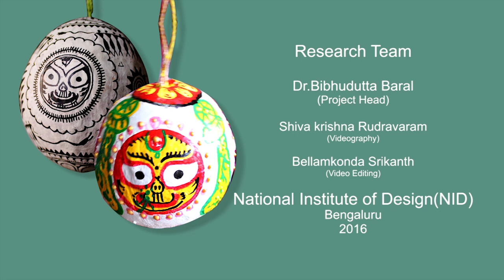Coconut Shell Painting - Bhubaneshwar, Orissa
The artistic skill of the Orissa artists is quite unsurpassable in the world. Coconut shell is used to produce various handicrafts applies and other applications. The speciality of coconut shell painting is paintings are made without any rough sketch and it is directly made by using different types of brush with perfect painting. Coconut shell painting involves the Gods and Goddesses of Orissa namely Lord Jagannath (a form of Krishna), Lord Balabhadra, and Maa Subhadra, in the colours black, white, and yellow respectively, are worshipped. Artisan Mr Chinthamani Maharana resides in Bhubaneswar, Orissa. He learned this work from his father and he has 15 years of experience in painting. He owns Jay Jagannath Art and Crafts shop in Orissa. He also makes the image of Lord Jagannath making in pure Neem wood.